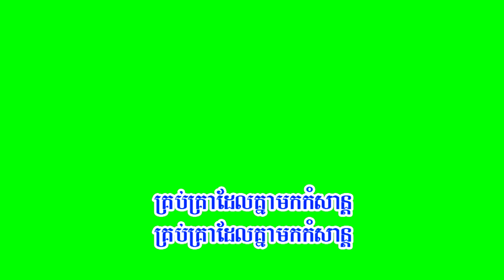Steng Kev Green Screen - "ស្ទឺងកែវ"